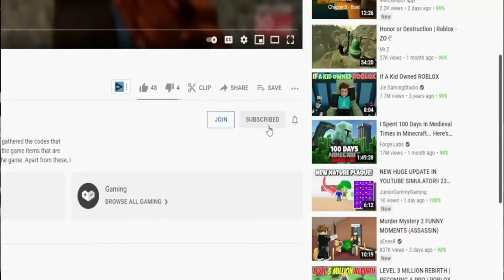(2022) **NEW** ‎‍👤 Roblox Shindo Life Codes ‎‍👤 ALL *UPDATE* CODES!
Roblox Shindo Life Codes. I have put together all the new secret codes of Roblox Shindo Life in this video. Shindo Life is a Roblox game where you create your ninja character and gain special abilities by doing missions. Shindo Life is the best game of this genre for a long time. It is a very special game in terms of both variety and gameplay. Have a good time.